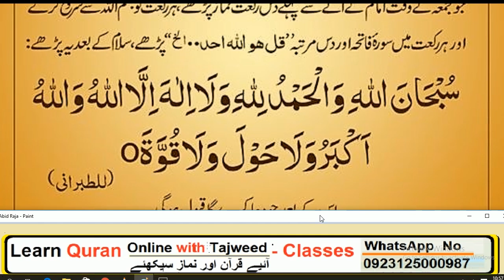Daily Dua // Juma ki namaz se palan 10 rakat nafil namaz prain or har Dua qabol//یہ عمل کر کے دیکھیں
Juma ki namaz se plan 10 rakat nafil namaz prain or har Dua qabol